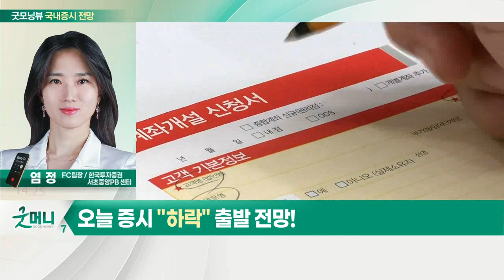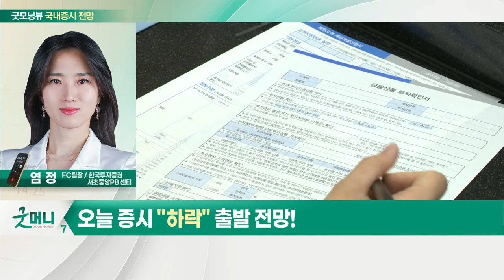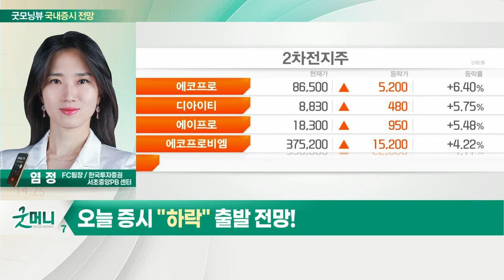지정학적 리스크, 최고조 지나는 추세... 오늘 증시 '상승' 출발 전망_국내 증시 출발 전망 (20220302)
- 지정학적 리스크, 최고조 지나는 추세
- 지수 보합, 종목별 변동성 장세 지속

- 러-우크라이나 관련주 테마 지속
- 가상화폐 관련주 강세 전망
- 2차전지 소재주, 저가매수 유입으로 반등